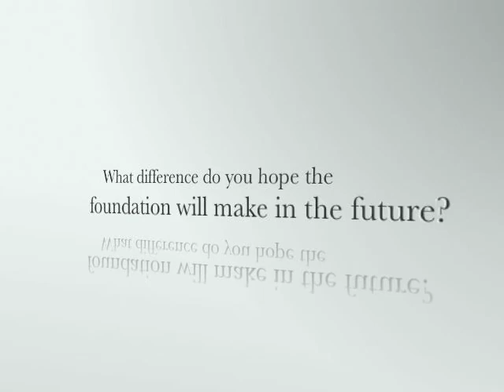Liz Lechtenberg/Dyersville Health Foundation - DACF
Liz Lechtenberg discusses how the DACF has helped the Dyersville Health Foundation, and how it is important to keep quality healthcare in Dyersville.